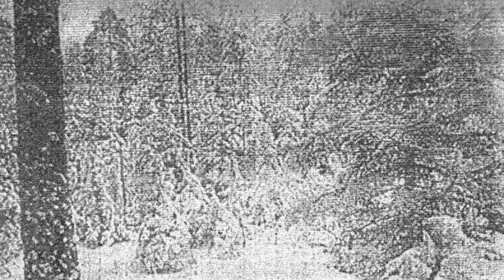calice de l'hiver - calice de l'hiver (FULL WINTER SYNTH DEMO 2022)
1. iridaceae 02:10
2. violaceae 02:58
3. amaryllidaceae 02:05
4. primulaceae 02:07
5. ilex verticillata 01:40